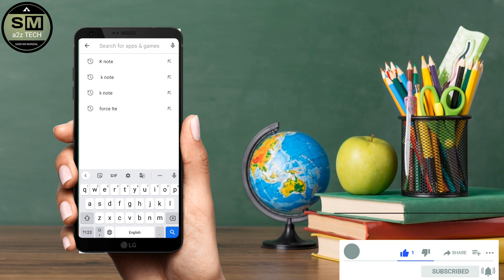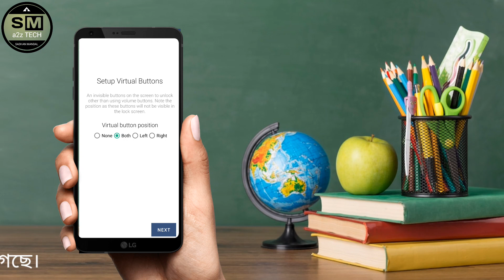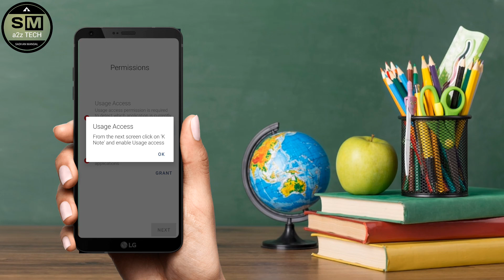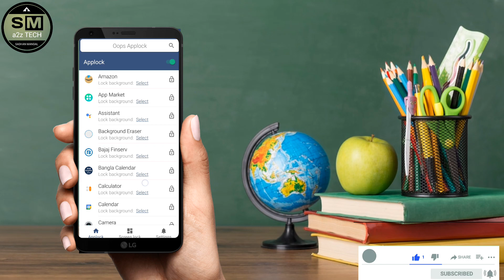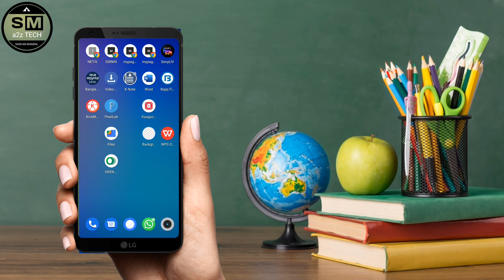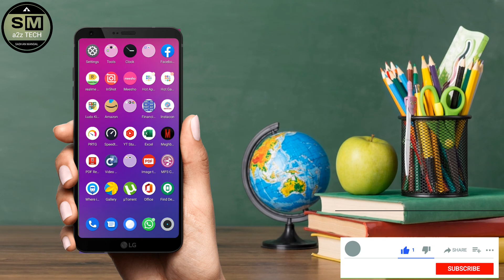No one can touch your phone apps.আপনার ফোনের আ্যপস কেউ হাত দিতে পারবে না ।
All  technical topics are discussed in my channel and the general knowledge of all the Android apps is very easy. Any problems of android and android apps are resolved. The functions of any Android apps are presented to the public. The general people can learn something about this. Every day new video is upload to my channel.